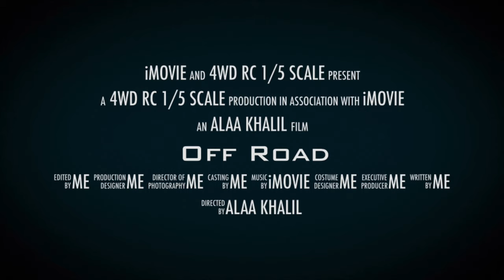ARRMA KRATON 8s EXB 1/5 LARGE SCALE